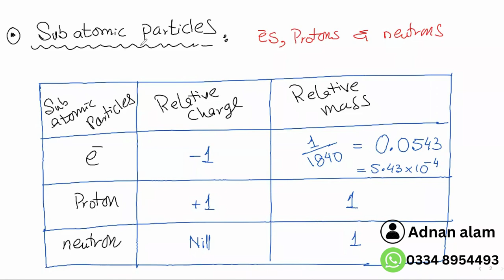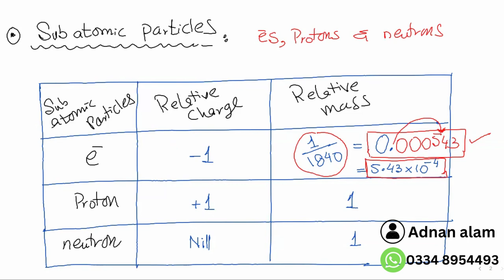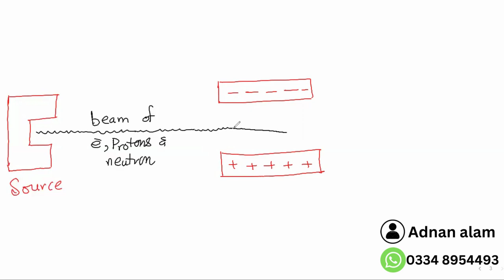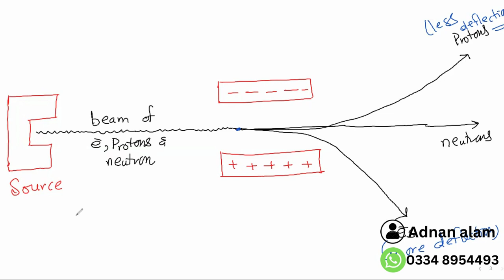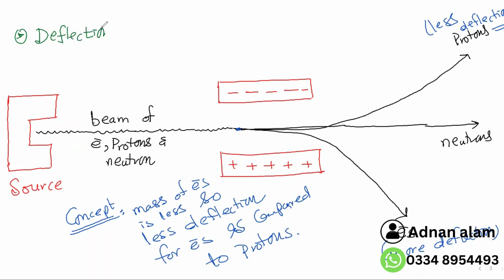AS Chemistry Atomic structure 13